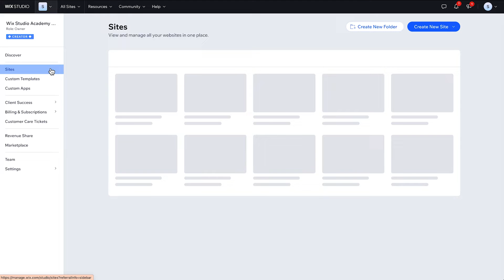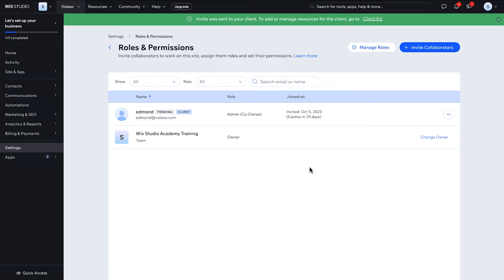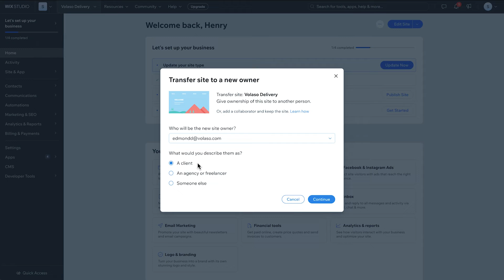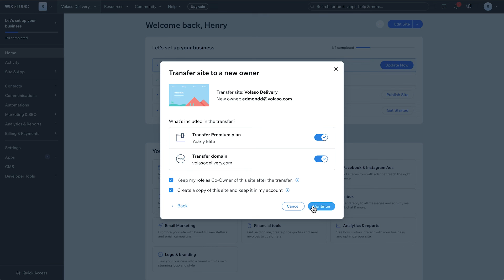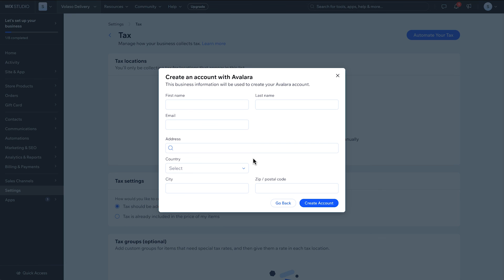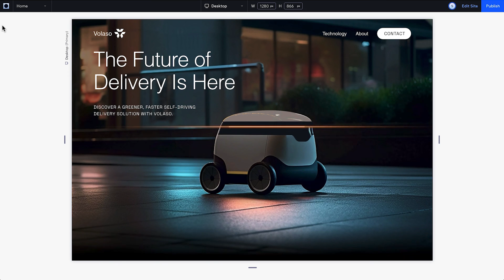How to handover your site to clients with Wix Studio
Learn how to handover full ownership of a Wix Studio site to your clients smoothly.

0:00 - intro
0:50 - Invite your client to collaborate
2:05 - Transfer ownership to your client

Want to take a closer look at the end-to-end process of building responsive sites with Wix Studio? Check out the Wix Studio Essentials course: